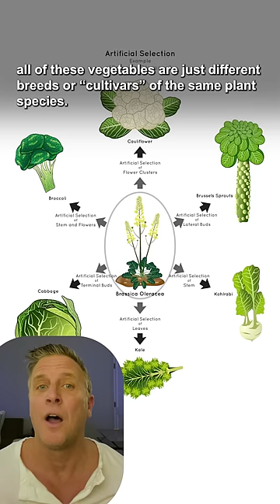A bunch of vegetables you eat are all actually the same plant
Brassica: One vegetable to rule them all